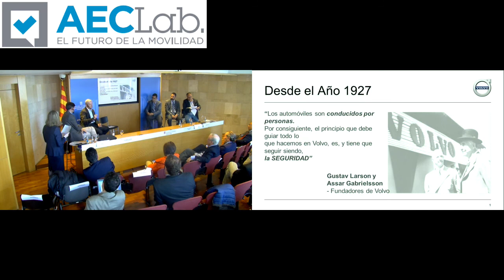José María Galofré (Volvo España) - AECLab "Thinking of mobility. Thinking on the road" (30/03/2017)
José María Galofré (Volvo Car España) en el Workshop de AECLab "Thinking of mobility. Thinking on the road"